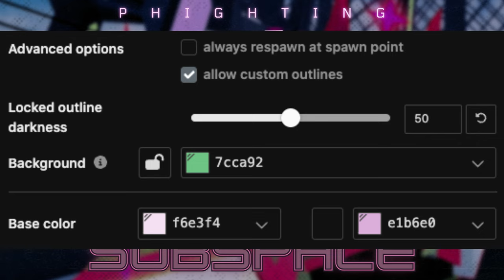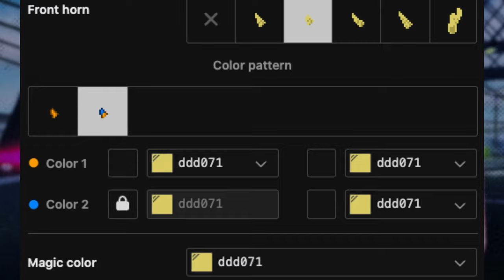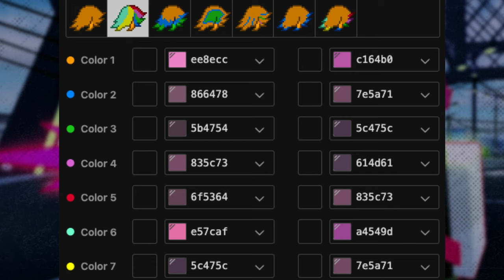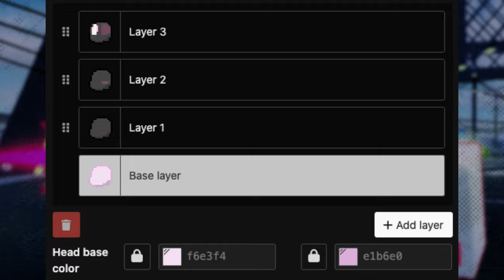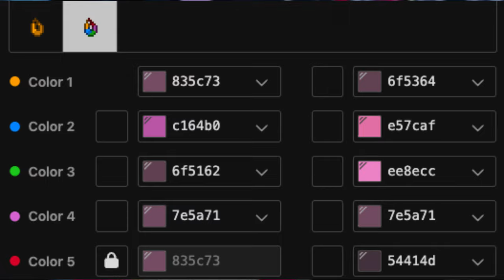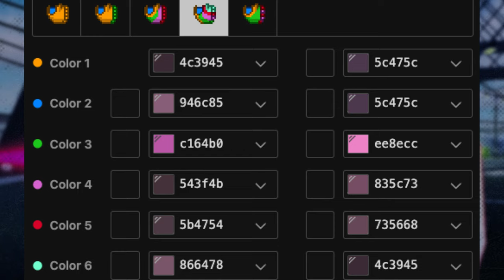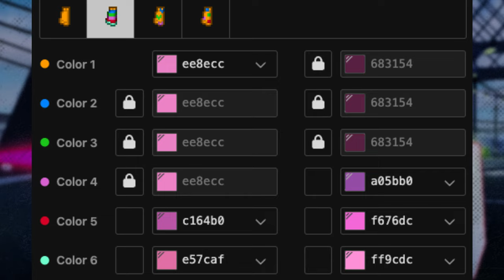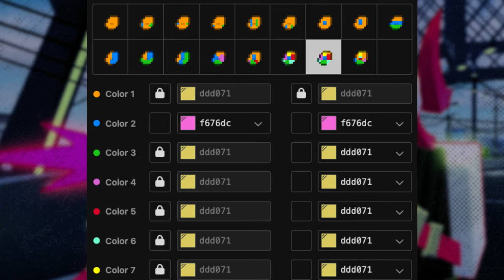🦩) SUBSPACE PHIGHTING ROBLOX [ pony town skin ]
╰— 🌷❝ LittleCloud         °═━═━═━╯